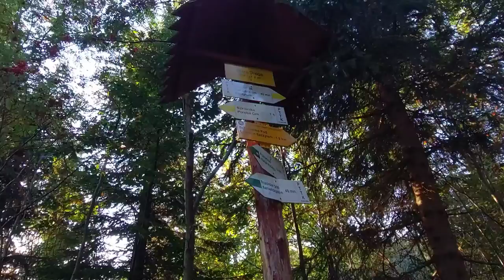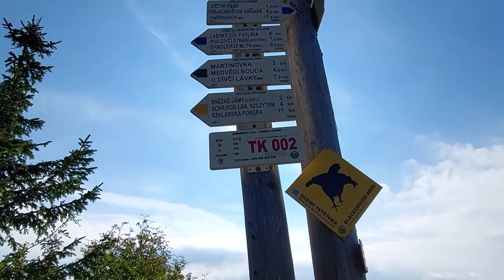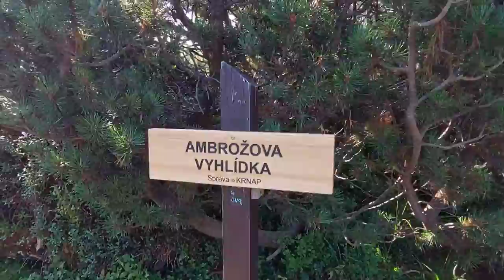Szklarska Poręba - Łabski Szczyt - Śnieżne Kotły - Wodospad Panczawy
Zapraszam wszystkich do obejrzenia przejścia w kierunku wodospadu Panczawy.I jednocześnie do subskrypcji mojego nowiutkiego kanału.